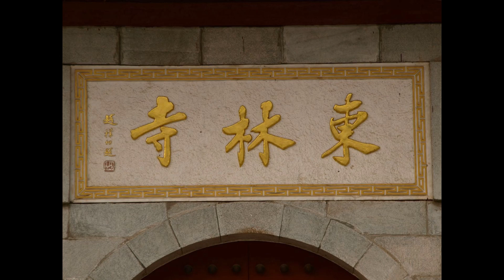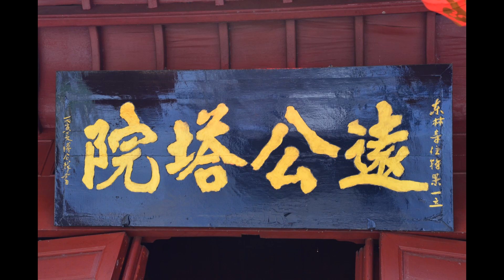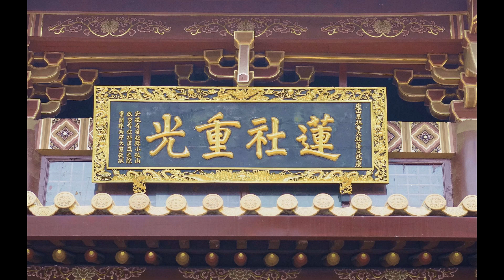蓮池大師《佛說阿彌陀經疏鈔》第21講(全97講) 2010~2012年【音頻】-廬山東林寺大安法師講述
蓮池大師《佛說阿彌陀經疏鈔》第21講(全97講)

【大安法師講於廬山東林寺第三屆淨土研習班課程】
主講：大安法師
講題：蓮池大師《佛說阿彌陀經疏鈔》(全97講)
時間：2010年11月8日開講 2010~2012年
地點：廬山東林寺

全集《蓮池大師：佛說阿彌陀經疏鈔、西方發願文、論淨土教緣起(彌陀疏鈔)》-播放清單網址：